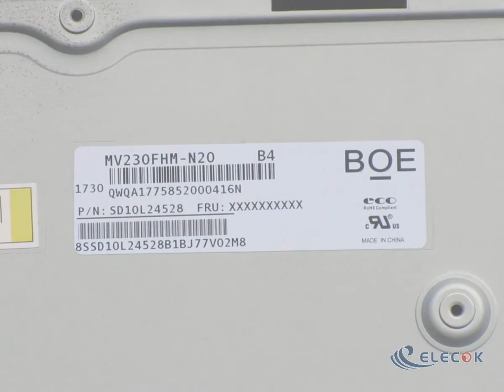MV230FHM-N20 23" 1920×1080 LCD Panel for